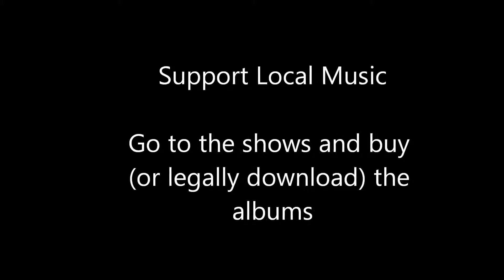Molly Babin - The Anthem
From her EP Telling Times

Molly Babin (vocals, pianet, organ).  Dave Nardi of Dirty Nil (electric guitar), Ross Miller  (bass), Dan Empringham (drums)

All copyrights to the songwriters and performers.